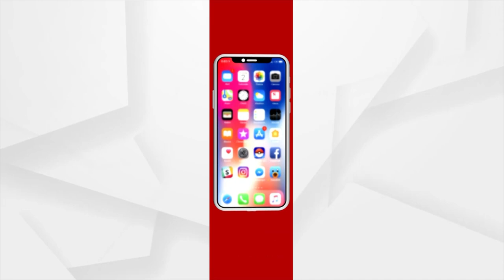ARGUS NEWSROOM LIVE । 21 SEP 2021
ARGUS NEWSROOM LIVE